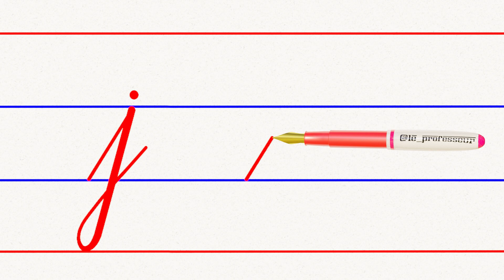j in cursive writing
Hello Friends, Let's enjoy "Cursive Handwriting" together. ✍️😊 @le_professeur
in this video you want  learn how to write english j use four line . this is easy and simple way to learn cursive capital letters you can try it.
 thanks
how to write small letter j in cursive handwriting
école3D,le professeur.